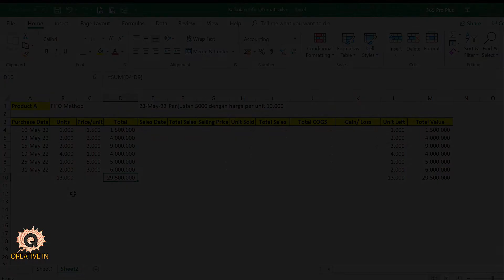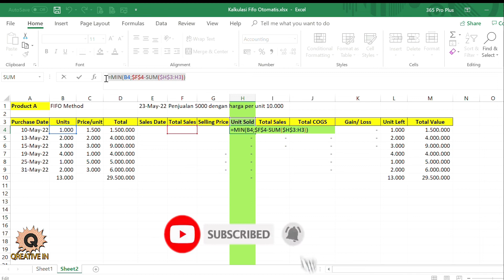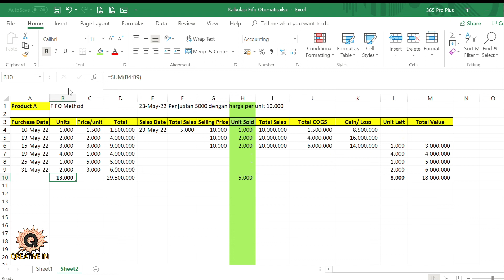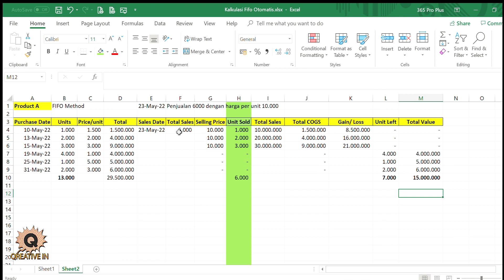TUTORIAL PERHITUNGAN OTOMATIS PERSEDIAAN FIFO DI EXCEL HANYA 5 MENIT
Hallo teman-teman...Kalau ada yg kurang jelas atau ada pertanyaan silahkan tulis dikolom komentar yah, nanti aku jawab..